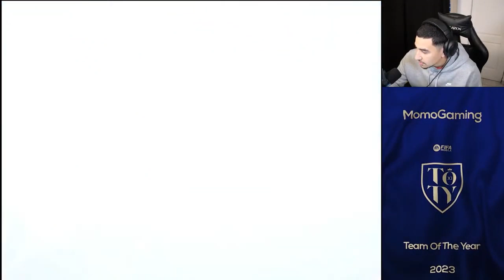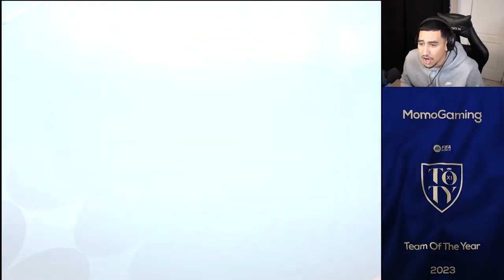JE PACK CRISTIANO RONALDO SUR FIFA MOBILE !!! TOTW x TOTY PACK OPENING ⭐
MON TIKTOK : MOMOGAMINGYTB
MON INSTA : MOMOGAMINGYTB

HOW TO PLAY 2IFA MOBILE 21

Fall festival Event F2P Guide
Fall festival F2P guide
Fall festival Event Guide fifa mobile 22